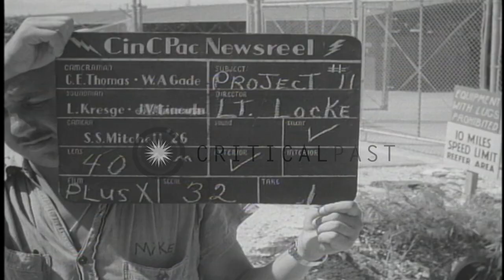Refrigerated storage bus pulls through the gate of US Naval Supply Depot in Guam,...HD Stock Footage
Refrigerated storage bus pulls through the gate of US Naval Supply Depot in Guam, Mariana Islands.

US Naval Supply Depot in Guam, Mariana Islands during World War II. Mud and water in the middle of a road as a vehicle moves through it. A sign reads 'Naval Supply Depot'. Refrigerated storage bus pulls through a gate. A US Marine stands guard. Location: Guam Mariana Islands. Date:  1945.

57,000+ broadcast-quality historic clips for immediate download.